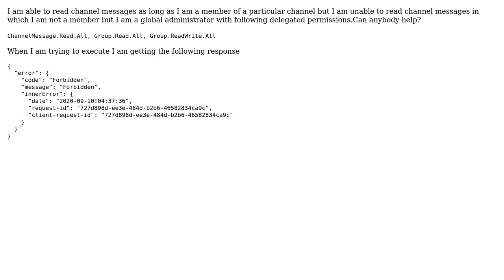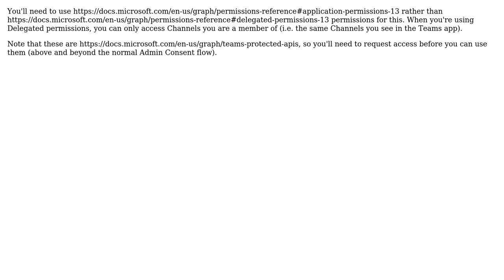Unable to read team channel messages using microsoft grap API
With thanks & praise to God, and with thanks to the many people who have made this project possible! | Content (except music & images) licensed under CC BY-SA | Music | Images & others | With thanks to user Marc LaFleur user Kiran and the Stack Exchange Network Trademarks are property of their respective owners. You are responsible for your own actions.